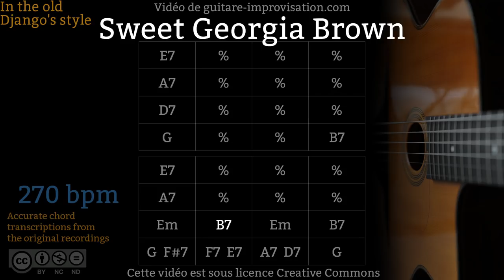Sweet Georgia Brown (270 bpm) - Gypsy jazz Backing track / Jazz manouche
Si ce Backing Track de Sweet Georgia Brown vous a aidé à progresser pensez à soutenir mon travail en vous abonnant à cette chaîne.